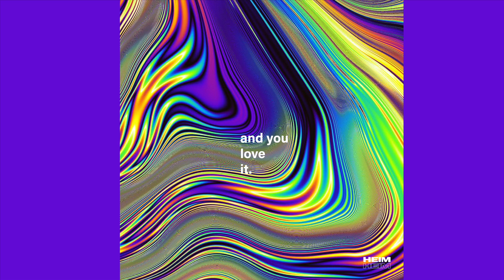HEIM ft. Diana Ribeiro - and you love it. (Official Audio)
Lyrics : HEIM & Diana Ribeiro
Instrumental: HEIM
Capture and Mixing: HEIM
Interpreter: Diana Ribeiro

Design by Inês Magalhães